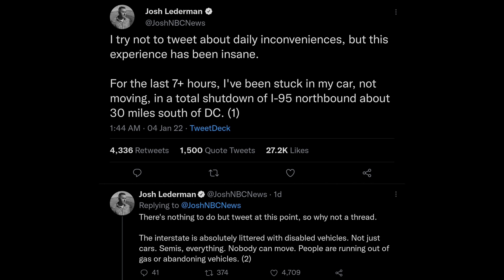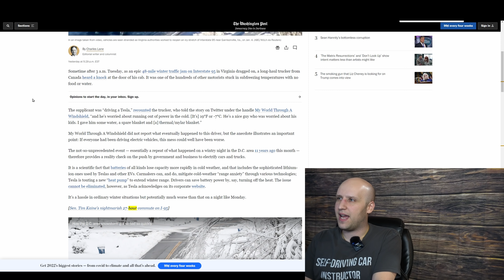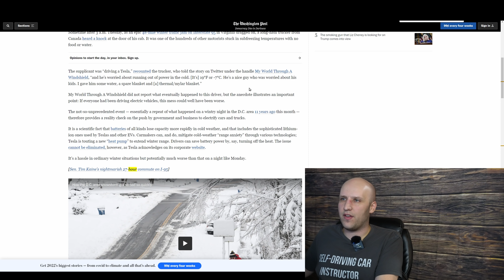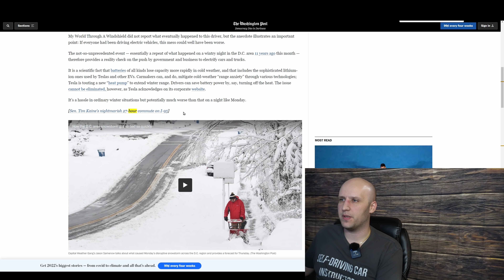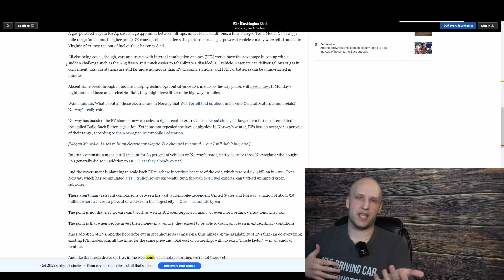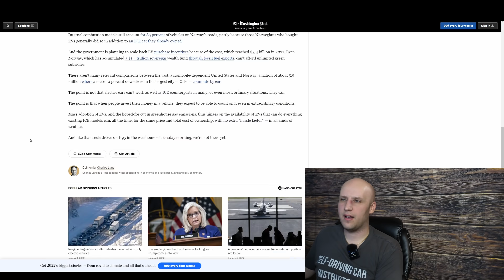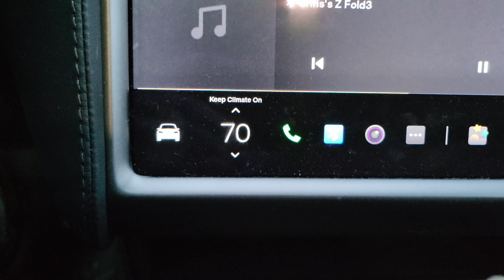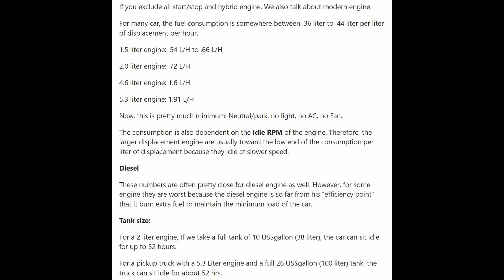How Long Can a Tesla Keep You Warm In A Frozen Traffic Jam? | FUD Debunking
0:00 - Virginia traffic jam disaster
0:32 - The experiment setup - heat pump and resistive heater
2:26 - Two hour check in
4:25 - Going over an article saying EVs would make this situation worse
13:44 - 12 hour check in, extending test to 18 hours
15:45 - Final results after 12 and 18 hours, conclusions